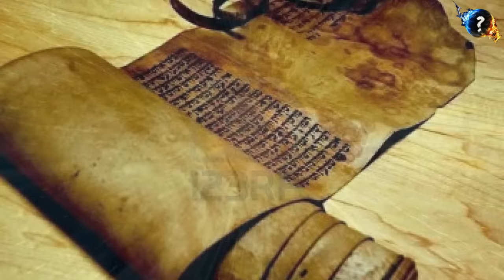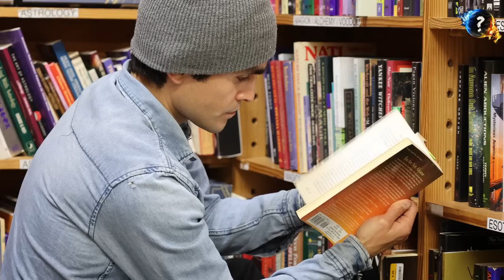Vigyan Bhairav Tantra | विज्ञान भैरव तंत्र | भगवान शिव द्वारा बताई गयी चमत्कारी विधि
Vigyan Bhairav Tantra
विज्ञान भैरव तंत्र

विज्ञान भैरव तंत्र भगवान शिव द्वारा बताई गयी 112 चमत्कारी विधियों में से ये पहली ध्यान विधि जो आपके आध्यात्मिक जीवन में बहुत तेजी से उन्नति लाएगी